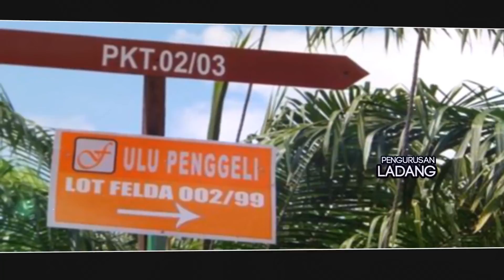Felda Ulu Penggeli Pemenang Anugerah AKKF 2016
Pada Sambutan Hari Peneroka FELDA 2016 Peringkat Kebangsaan yang diadakan di Stadium Tun Abdul Razak, Bandar Tun Abdul Razak, Jengka, Pahang, FELDA Ulu Penggeli, Kluang, Johor, telah diumumkan oleh Perdana Menteri, Dato' Sri Mohd Najib Tun Abdul Razak, sebagai pemenang Anugerah Keceriaan Kampung FELDA (AKKF) 2016 dan membawa pulang hadiah bernilai RM1 Juta!